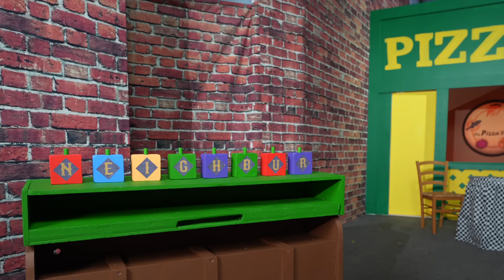My Friendly Neighborhood In Real Life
We are trying to escape My Friendly Neighborhood In Real Life! Who is your Favorite Ricky, Norman, Pearl, Junebug or Leonard?